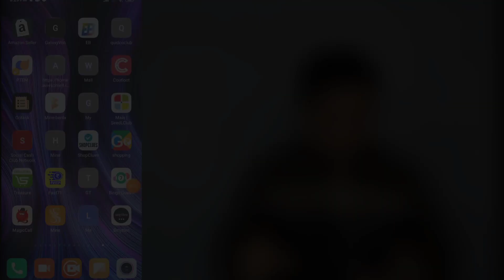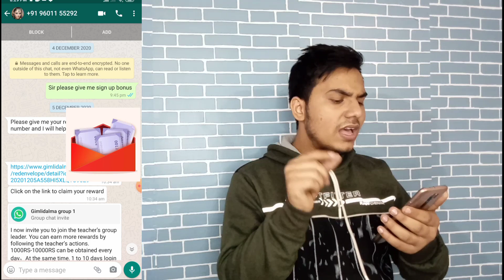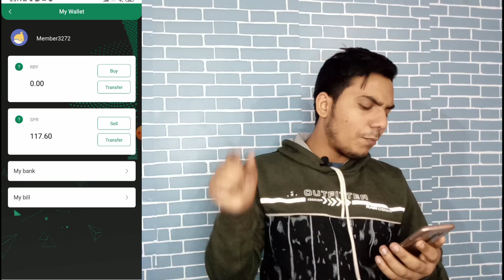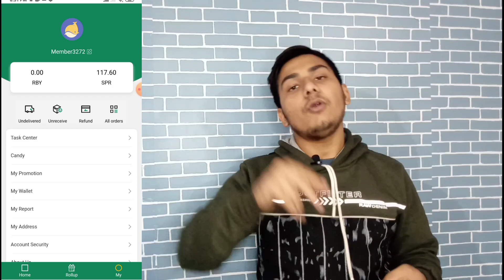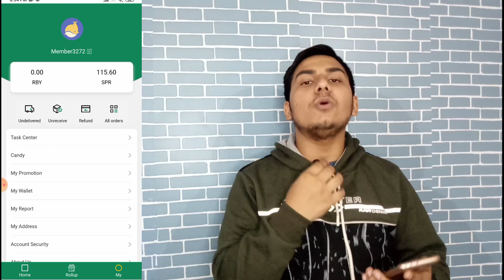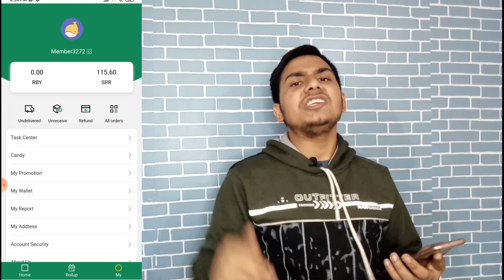New earning app | new earning app with refer Script | sign up bouns 120rs withdrawal | per refer 50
my setup
camera control

zomato gold
Zomato hack
Zomato tricks
Zomato referral cod,free sample products in india
free sample
free samples
free products
free product
Money SCRIPT
10+10 In One Minutes Live Proof
Unlimited Trick